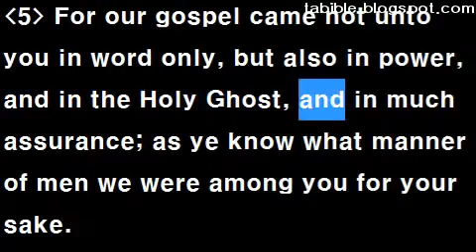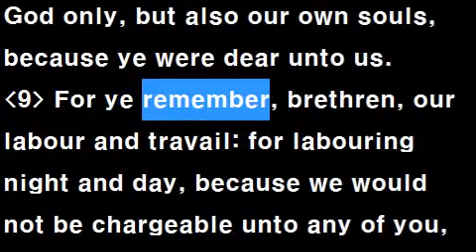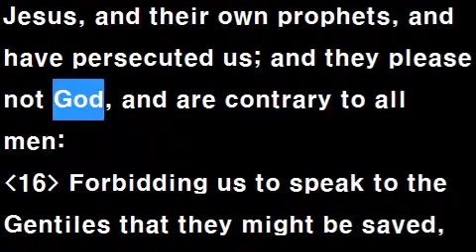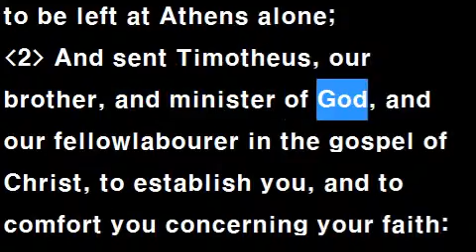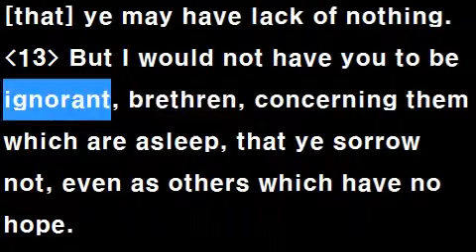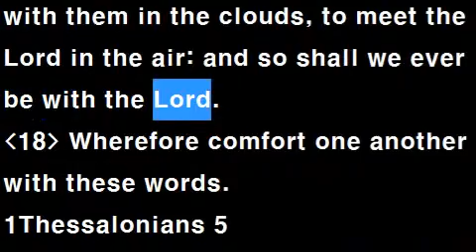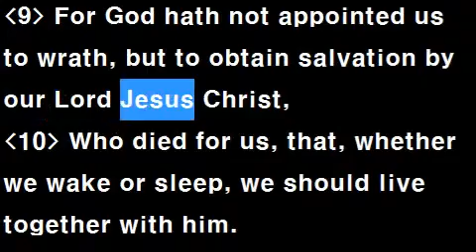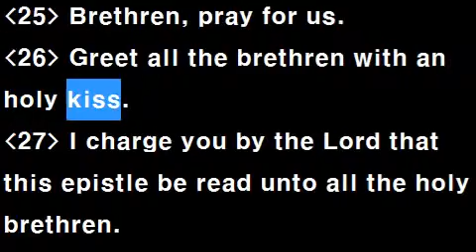[Speed Up] Text Audio Bible 116 / KJV : 1Thessalonians 1~5